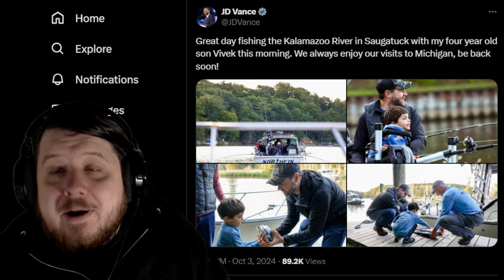Weird JD Vance Fishing - Ruthless Podcast JD Vance Staged Event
JD Vance's campaign tried to post some heartwarming photos of JD Vance with his son on a fishing trip. The tweet itself references how they love their trips to Michigan as if these types of outings are common.

Maybe JD Vance's campaign didn't realize that one of the photos including JD Vance ignoring his son while multiple camera angles recorded him talking to men.

It turns out the father son JD Vance fishing trip was actually promotional material for the Ruthless Podcast which is trying to normalize JD Vance after the VP debate.